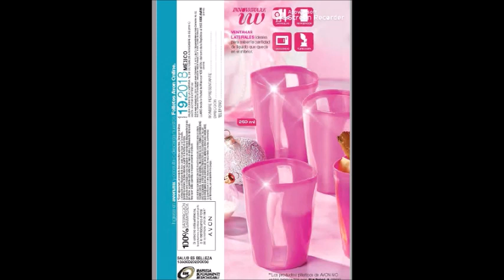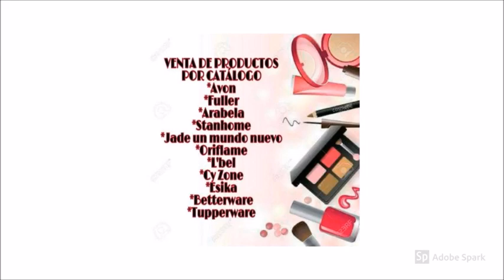AVON MODA Y HOGAR C19 MÉXICO 2018